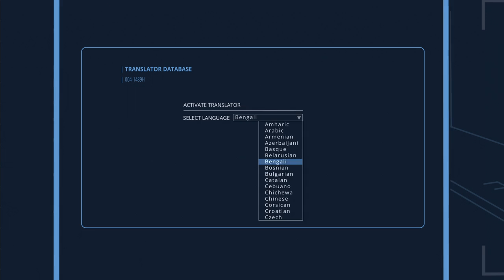RiskBand. How It Works.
«Умный» браслет RiskBand спроектированный усилиями компании Whereable Technologies, ведет GPS-отслеживание координат своего владельца, и в критической ситуации для его здоровья или жизнь возьмёт на себя экстренное оповещение команды спасателей.